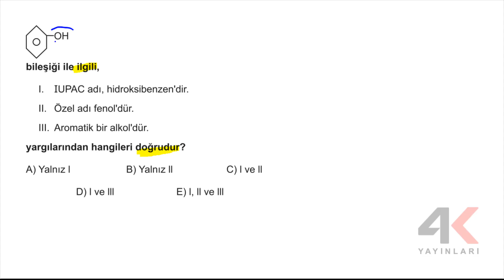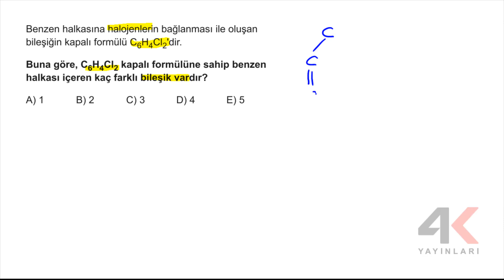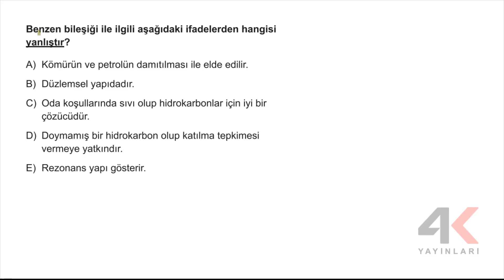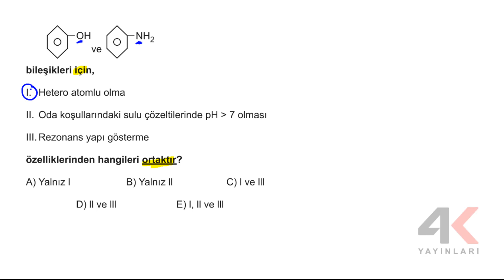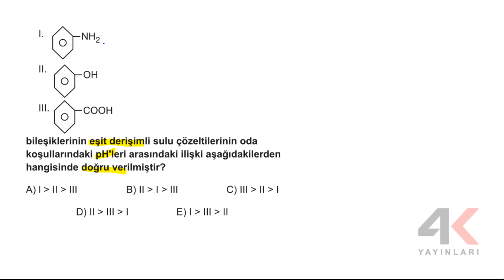AYT KİMYA SORU BANKASI Bölüm 09 Test 07 Soru Çözümleri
🎞 Soru Listesi
▶ 00:00:00 Bölüm
▶ 00:00:00 Soru 1
▶ 00:00:26 Soru 2
▶ 00:00:55 Soru 3
▶ 00:01:33 Soru 4
▶ 00:01:54 Soru 5
▶ 00:02:35 Soru 6
▶ 00:04:30 Soru 7
▶ 00:05:23 Soru 8
▶ 00:06:39 Soru 9
▶ 00:07:13 Soru 10
▶ 00:07:53 Soru 11
▶ 00:08:23 Soru 12